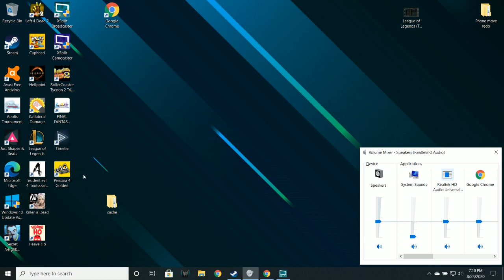Hellpoint w/ Sybaritictrance Day 3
Day 3 of our Hellpoint voyage exploring new areas -- Watch live